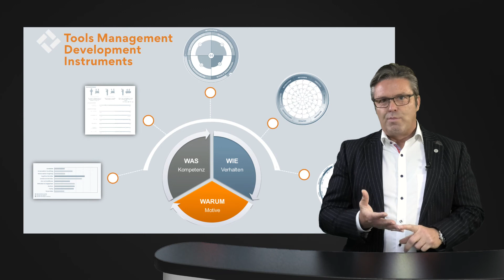Frank M. Scheelen über das Personaldiagnostik-Portfolio der SCHEELEN® Gruppe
Verhaltenspräferenzen, Motive / Antreiber und EQ (Emotionale Intelligenz) mit INSIGHTS MDI®; Kompetenzen mit OutMatch ASSESS by SCHEELEN® und persönliche und organisationale Stressfaktoren mit RELIEF by SCHEELEN®.

Frank M. Scheelen (CEO SCHEELEN® Group) gibt einen kompakten Überblick über das Personaldiagnostik-Portfolio der SCHEELEN® Gruppe.